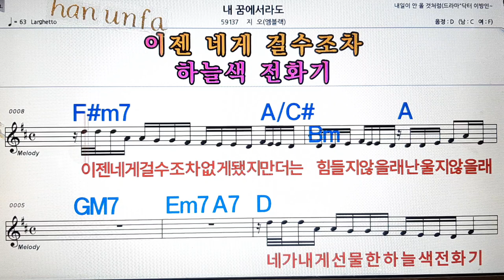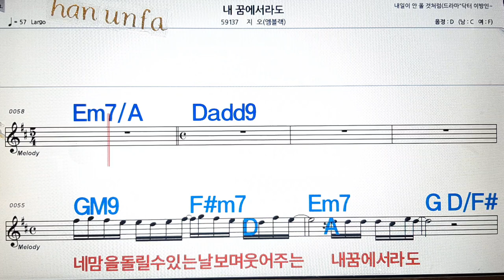내 꿈에서라도/지오(엠블랙💋노래방, 통기타 , 코드 큰악보, 가라오케, 반주💖Karaoke, Sheet Music, Chord, MR